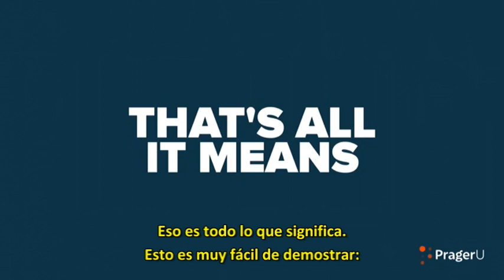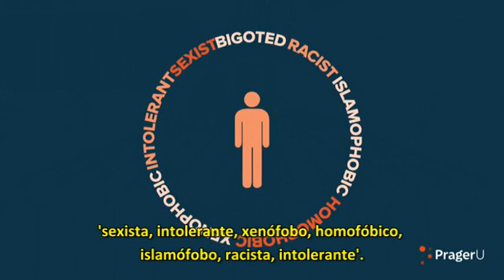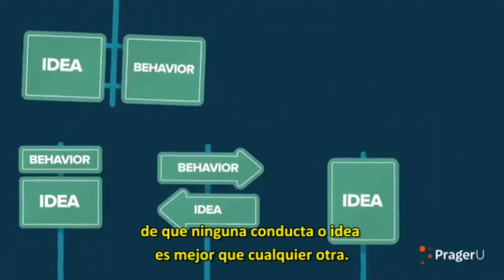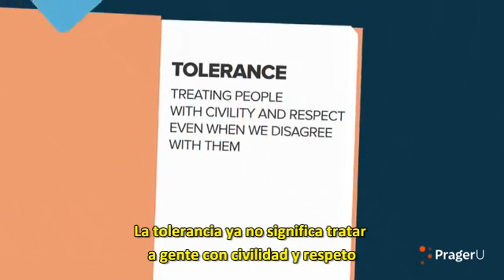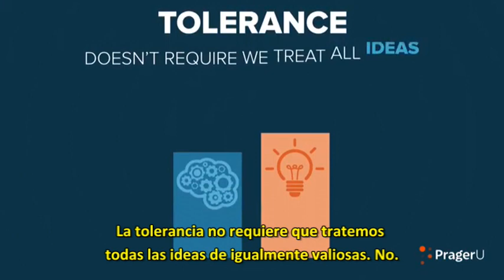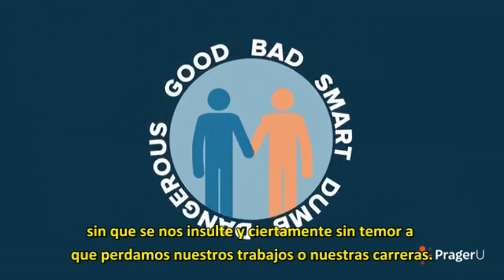Lo intolerante de la “tolerancia” – Un mensaje para los que boicotean a oradores pro-Israel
Su nombre es Greg Koukl, presidente de Stand to Reason y graba este video para la Universidad Prager. Este video lo colocamos porque el mismo fenómeno ocurre cuando un activista pro-Israel se presenta en universidades o en varios medios de comunicación. El ADN autoritario de ciertas izquierdas provoca la censura de aquellas ideas que no concuerdan con sus visiones.